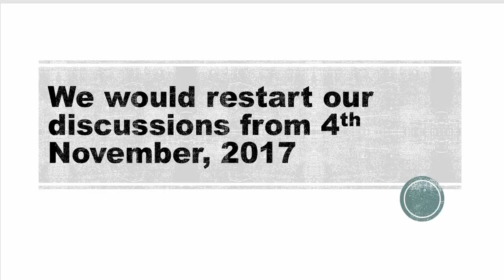Message : We would restart our discussions from 4th November, 2017